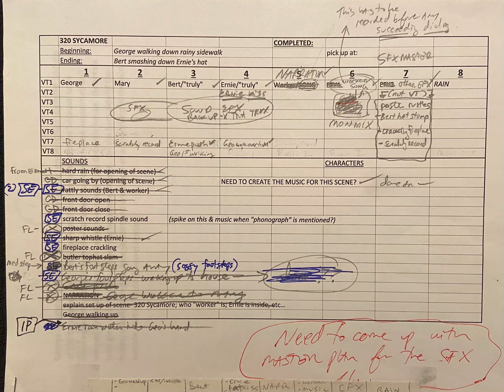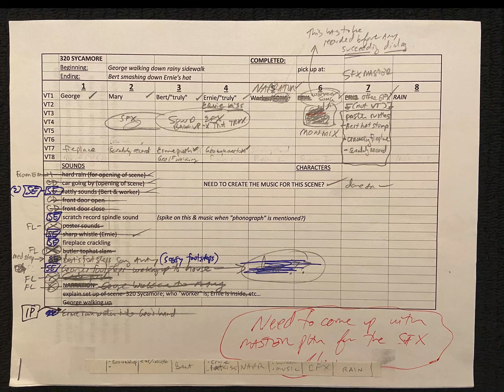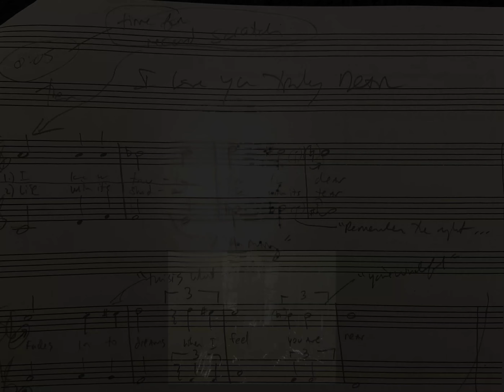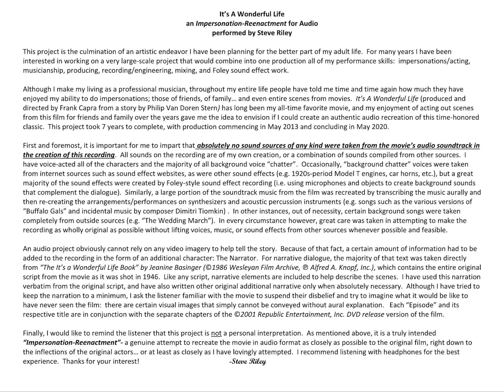It’s A Wonderful Life (performed by Steve Riley) – Episode 15: “320 Sycamore”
It’s A Wonderful Life (performed by Steve Riley) – Episode 15: “320 Sycamore” airstrive.com